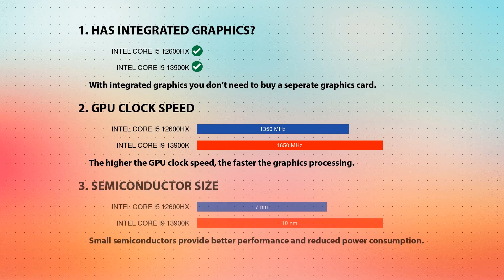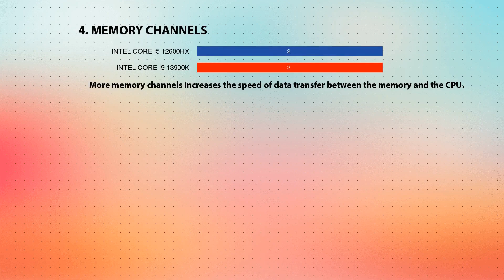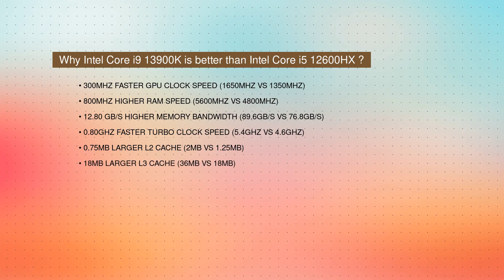INTEL Core i5 12600HX vs INTEL Core i9 13900K Technical Comparison